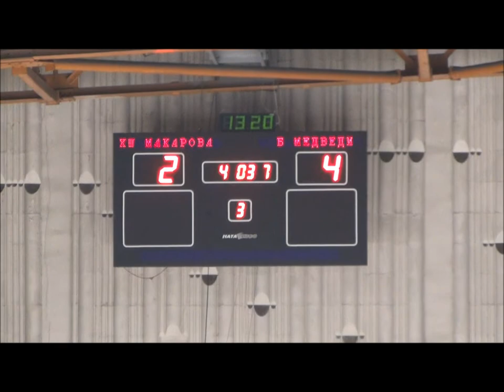Школа Макарова-99 - Белые Медведи-99 - 3:5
Школа Макарова-99 (Челябинск) - Белые Медведи-99 (Челябинск) - 3:5